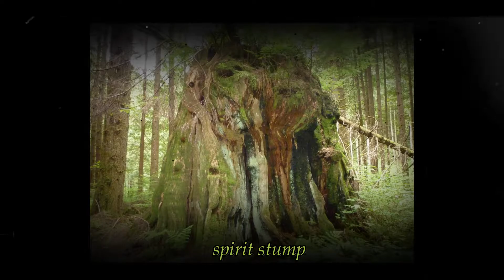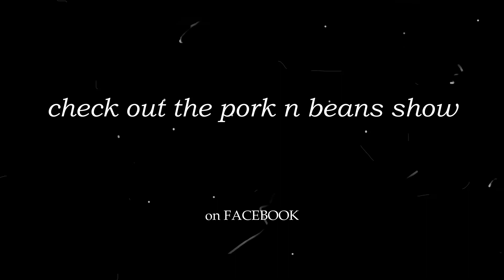SASQUATCH: WORDS THE SERIES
SASQUATCH AND SPIRITUAL INFO: